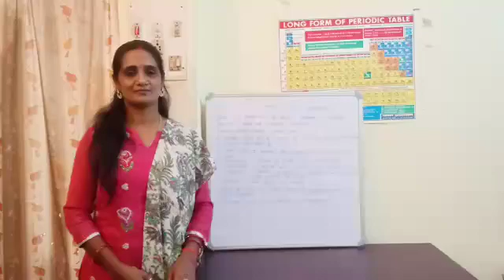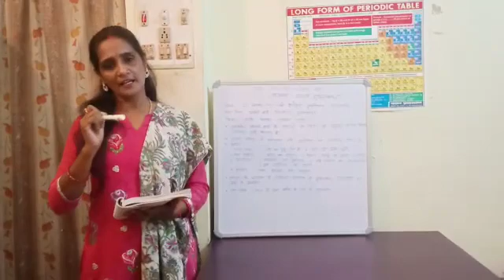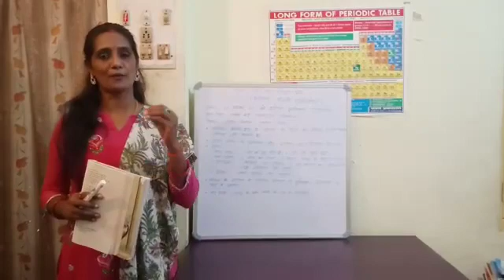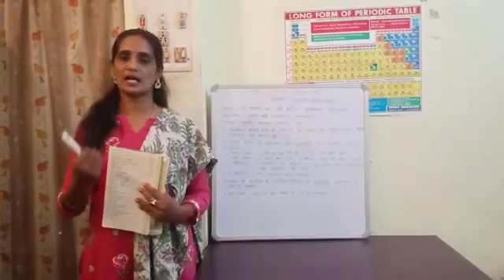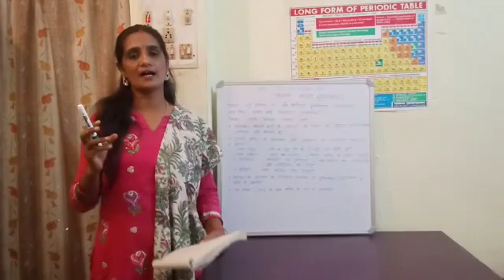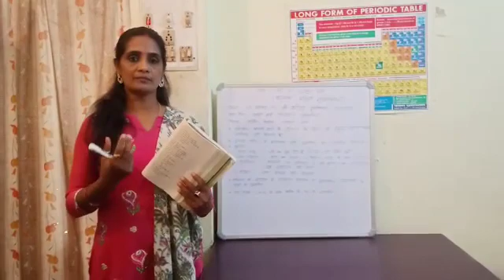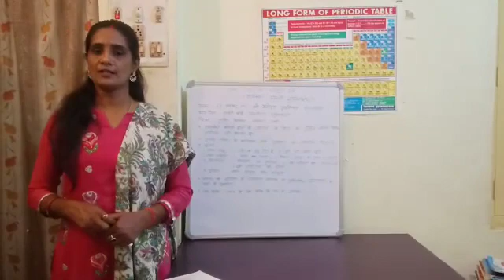Class- 12 Sub-Hindi (kavya-khand) Excercise-9 Topic- jan jan ka chehra ek (Bhawarth)-Archana roy